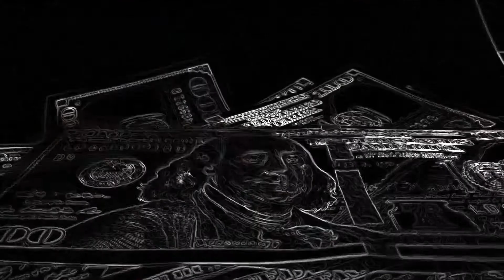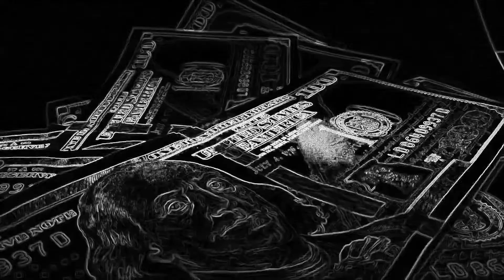Scott Stevens - The Gambler (Kenny Rogers Tribute)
This is a tribute video for Kenny Rogers. All instruments and Vocals by Scott Stevens, Recorded and engineered by Scott Stevens, Drums by Jackson Jackson, and video made by Avery Camacho.